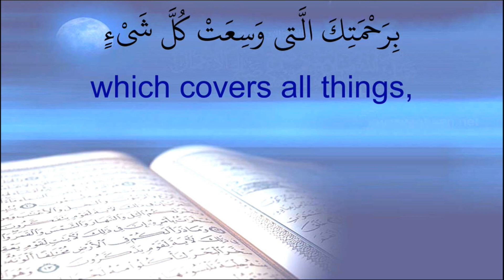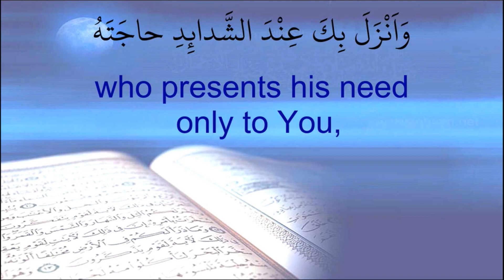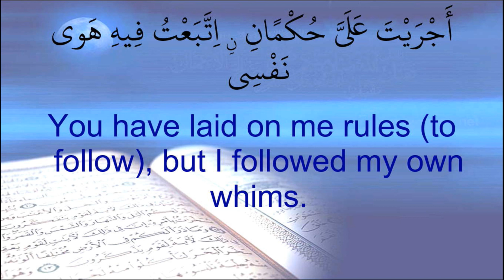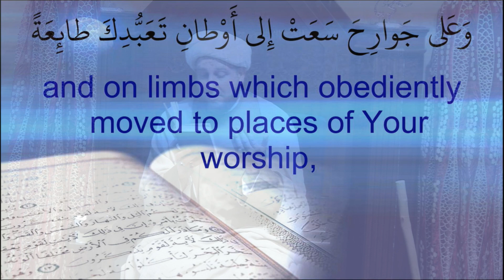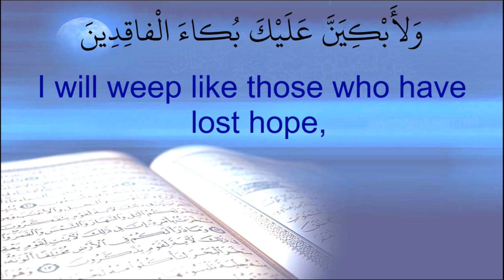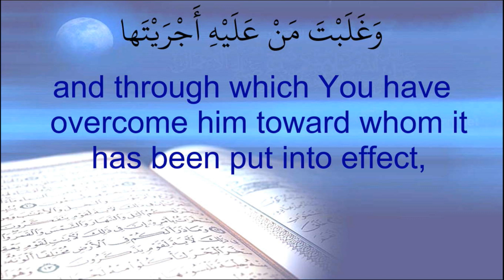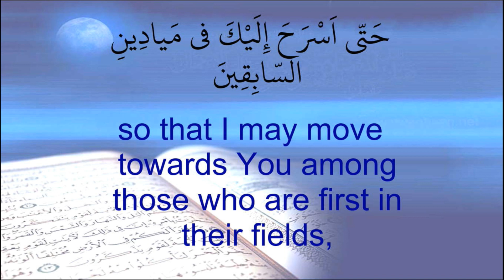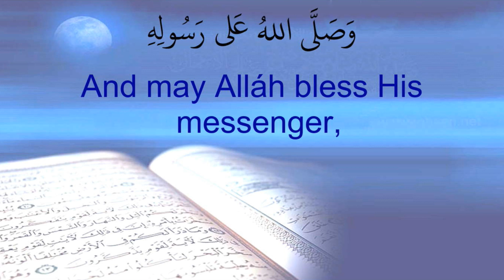Dua Kumayl recited by Shaykh Dr. Usama Al-Atar